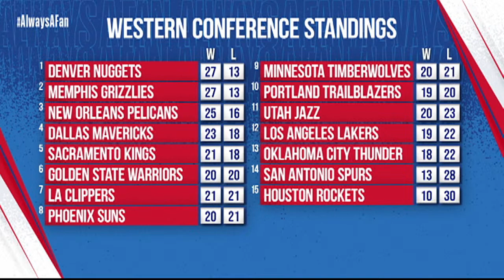THE GAME | 01.10.23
PBA Finals Preview: Ginebra, Bay Area Clash for Game 6
NLEX Road Warriors Matt Nieto, Brandon Ganuelas-Rosser and Justin Chua Look Ahead to Govs’ Cup
NBA Always A Fan: Lakers on Win Now, Suns' Injury Issue